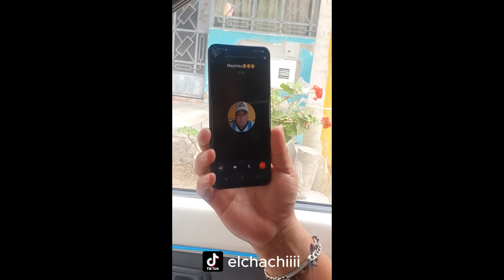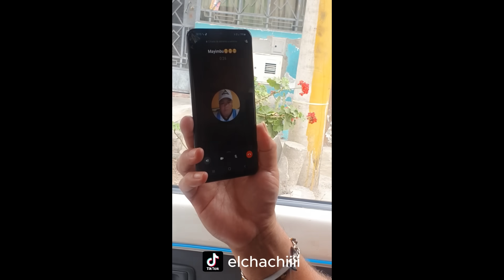MAYIMBU NOS ARROCHA LA ENTREVISTA POR UNA PASADA DE CORRIENTE ..... JAJAJAJAJA